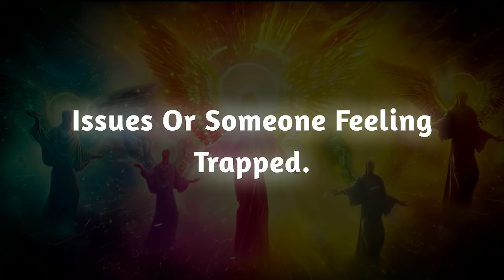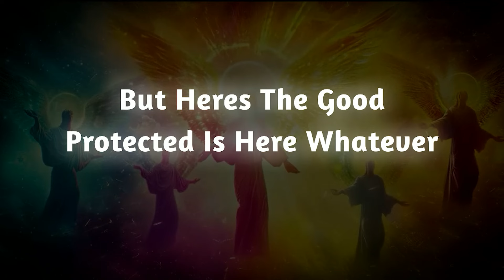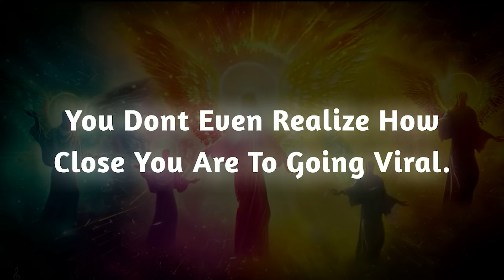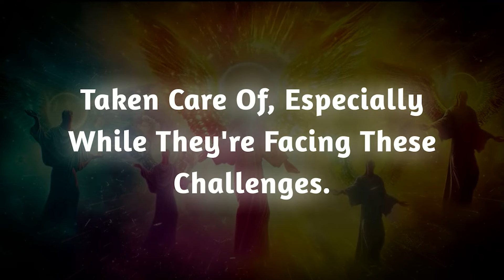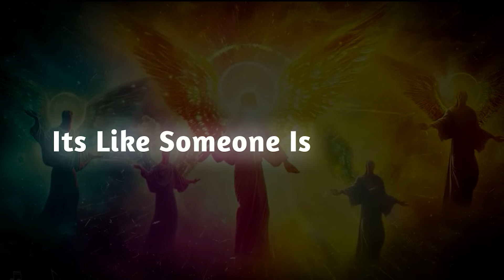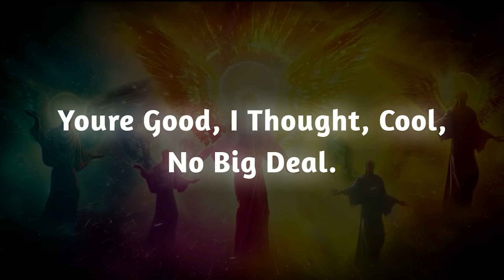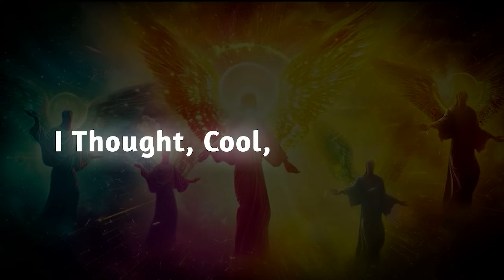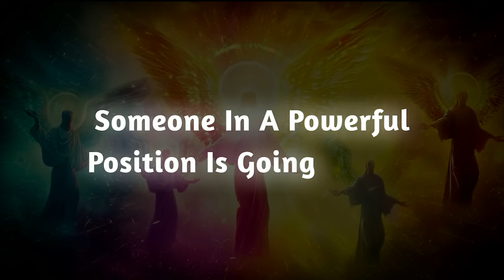YOU GOING VIRAL! 🔥 IMPORTANT COMMUNICATION IS COMING, JUST WAIT ON IT